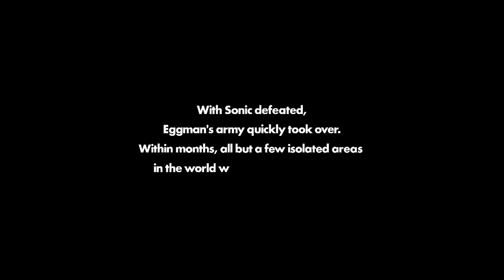Sonic Forces - Before You Buy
Sonic Forces (PC, PS4, Xbox One, Switch) tops off a good year for Sonic. But does it help or hurt the franchise? Let's talk.